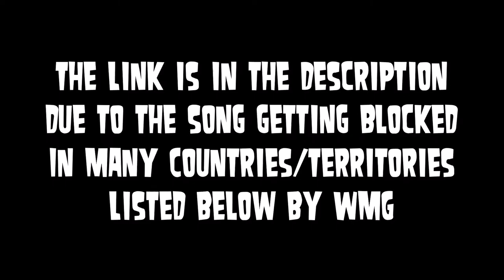Two Door Cinema Club - Bad Decisions (pitch +2) (for blocked territories)